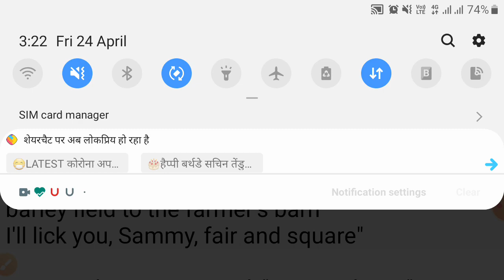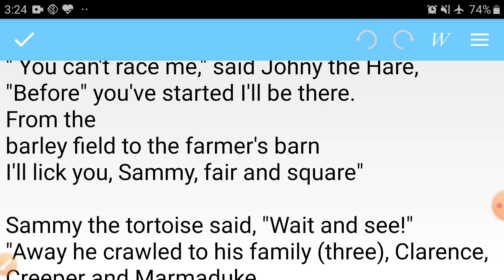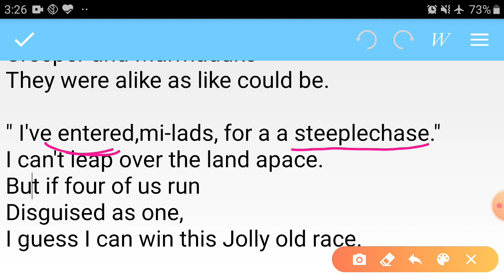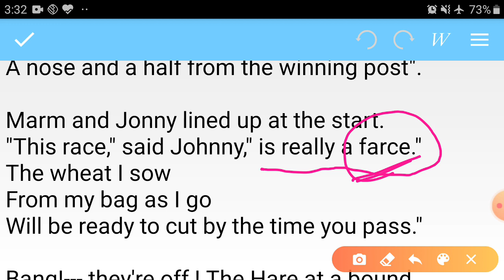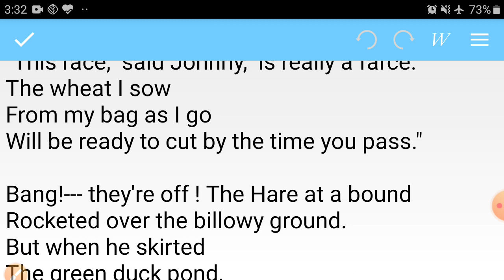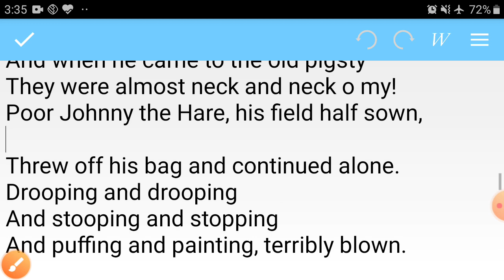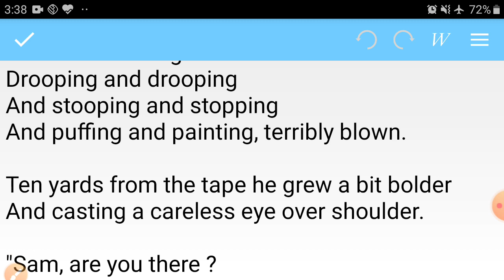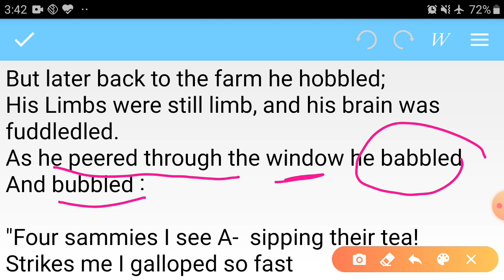The Hare and The Tortoise| a short story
Class 7 The Hare and The Tortoise